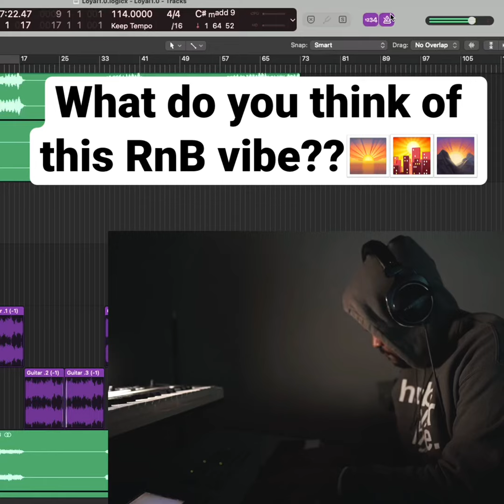What do you think of this RnB vibe?